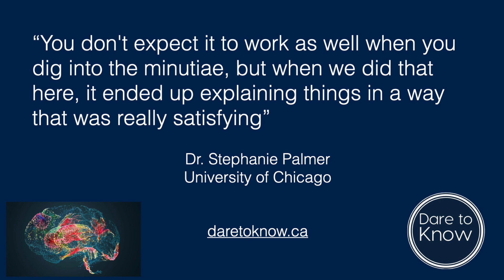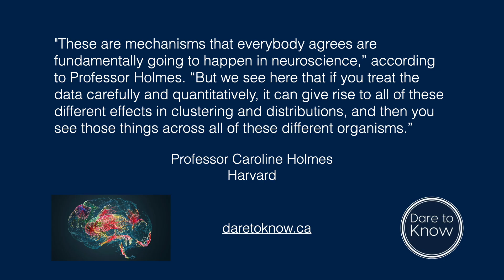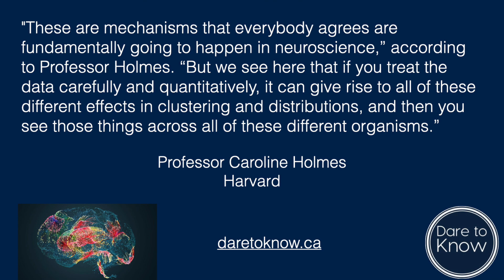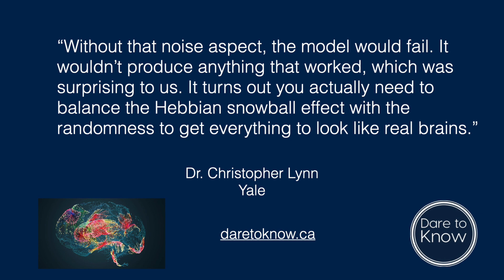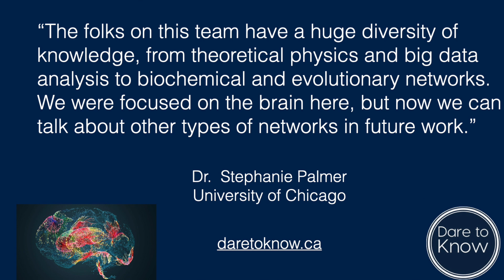Brain Cells Organize Using Unexpectedly Simple Principles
Brain cells have a remarkable capacity to organize themselves. Find out how a new study explains the strikingly simple networking processes behind these vital connections.